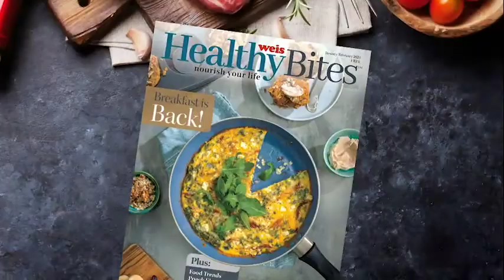Weis Healthy Bites - January 2021